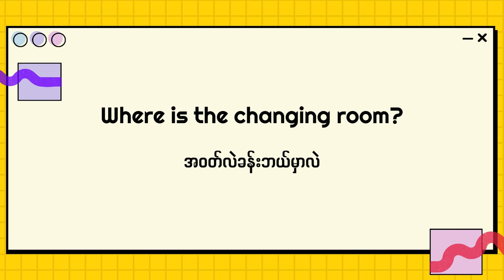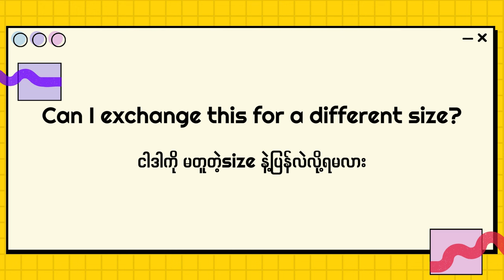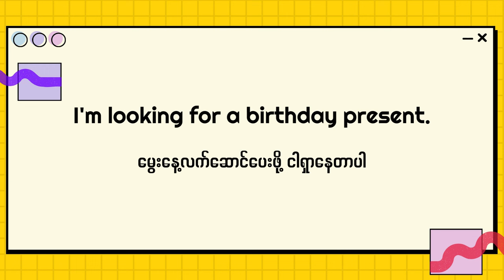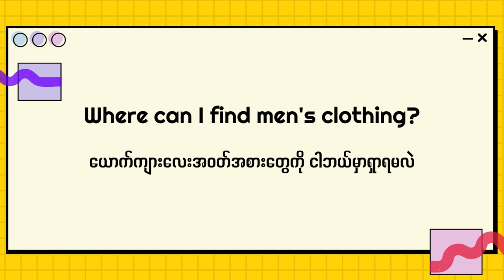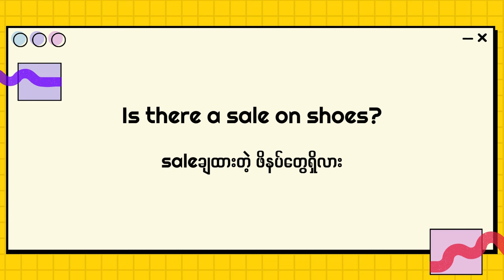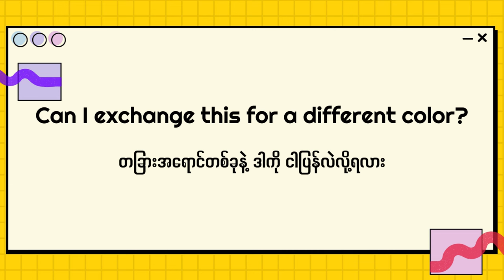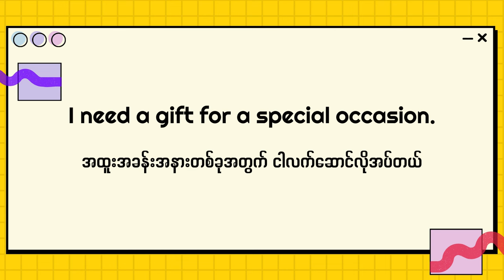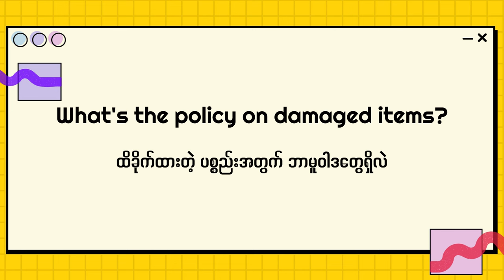ဈေးဝယ်ရင် မဖြစ်မနေ သုံးရမယ့် အင်္ဂလိပ်စကားများ (Common English Sentences Used in Shopping)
ဈေးဝယ်ရင် မဖြစ်မနေ သုံးရမယ့် အင်္ဂလိပ်စကားများ
Common English Sentences Used in Shopping

မင်္ဂလာပါ ဒီ channel မှာ English စာနဲ့ ဆိုင်တဲ့ video တွေကိုတင်မှာဖြစ်ပါတယ်၊
ကျွန်တော် ဒီ channel ကို လုပ်ရတဲ့
အကြောင်းက အားလုံးလဲ သိတဲ့အတိုင်းပဲ YouTube ပေါ်မှာ English လေ့လာလိုရတဲ့
Channel တွေကများတယ်၊ ဒါပေမယ် ဆိုးတာက မြန်မာဘာသာစကားနဲ့ English
လေ့လာလို့ရတဲ့ channel က တော်တော်ရှားတယ်၊ channel ၅ခု ၆ခု လောက်ပဲရှိမယ်လို
ကျွန်တော်ထင်တယ်၊ ဒါကြောင့် ကျွန်တော် ဒီ channel ကို လုပ်ဖြစ်တာပါ၊ ဒီလိုတွေ
ပြောနေလို ကျွန်တော်ကို ဆရာတစ်ယောက်လိုမထင်စေချင်ပါဘူး၊
ကျွန်တော်ကိုယ်တိုင်လဲ English ကျွမ်းကျင်ချင်လိုလေ့လာနေတာပါ၊ ဒါကြောင့်
ကျွန်တော်နဲ့ ဘဝတူတဲ့ သူငယ်ချင်းတွေအတွက် ကိုယ်လေ့လာထားတာ တွေကို
ပြန်မျှဝေပေးမယ်ဆိုပြီး ဒီ channel ကို လုပ်ဖြစ်တာပါ၊ ဒီလို လုပ်လိုက်တဲ့အတွက်
ကျွန်တော်ကိုယ်တိုင်လဲ ကိုယ်လေ့လာထားတာတွေကို ပြန်မှတ်မိစေသလို
သူငယ်ချင်းတို့အတွက်လဲ အကျိုးရှိမယ်လိုမျှော်လင့်ပါတယ်၊ ဒီမှာတစ်ခုပြောချင်တာက
ကျွန်တော်ကိုယ်တိုင်လဲ လေ့လာနေတုန်းဖြစ်တဲ့အတွက် အမှားတွေပါနိုင်ပါတယ်၊
ဒါကြောင့် အမှားတွေပါသွားခဲမယ်ဆိုရင် အားလုံးကိုတောင်းပန်ပါတယ်၊ ပြီးတော
ကျွန်တော်မှား နေတာကိုလဲ ထောက်ပြပြောဆိုလိုရပါတယ်၊
ဒါပေမယ် ရိုင်းတာတွေ ဆဲတာတွေတော့ မလုပ်ပါနဲ့၊ အာ့လိုတွေ လုပ်ရင်တော့
Ban ပါမယ်၊ ကျွန်တော်လဲ အတတ်နိုင်ဆုံးအကောင်းဆုံး ဖြစ်အောင် ကြိုးစားပြီး
video တွေကို ဖန်တီးပေးမယ်လို ကတိပေးပါတယ်၊ video တွေကို တစ်ပတ်ကို
တစ်ပုဒ်နှုန်းတင်နှိုင်အောင် ကြိုးစားပေးပါမယ်၊ အားလုံးလဲ သိတဲ့အတိုင်းပဲ
Video တစ်ပုဒ် ဖန်တီးတယ်ဆိုတာ မလွယ်ပါဘူး၊ ဒါပေမယ် တတ်နိုင်သမျှပိုပြီး
ဖန်တီးနိုင်အောင် ကြိုးစားပါမယ်၊ ကျွန်တော် video တွေကို အချိန်ကုန်ခံ
ကြည့်ပေးတဲ့ မိတ်ဆွေတွေအတွက် အချိန်ကုန်ရကျိုးနပ်အောင် video တွေကို
ဖန်တီးပေးပါမယ်၊ နောက်ထူးခြားတာတစ်ခုက ကျွန်တော် ၁၀တန်းပြီးထဲက
အပြင်မှာ English စာသင်တန်းဆိုပြီး သီးသန်သွားမတတ်ပဲ online ကနေပဲ
English ကိုလေ့လာတာပါ၊ ဒါကြောင့် English စာလေ့လာနေတဲ့ မိတ်ဆွေတွေအတွက်
အသုံးဝင်မယ် website တွေ mobile application တွေနဲ့ YouTube channel တွေကို
လည်း ပြောပြပေးပါမယ်၊ နောက်ပိုင်းကျရင် ကျွန်တော် စဉ်းစားထားတာတစ်ခုရှိတယ်
ဒီ channel ကို ကြည်နေတဲ့ သူငယ်ချင်းတွေအတွက် zoom meeting တွေလုပ်ပြီး
Speaking လေ့ကျင်ဖို့ စီစဉ်ထားတာရှိပါတယ်၊ ဒါပေမယ် အခုတော့ မဟုတ်သေးပါဘူး
ကျွန်တော်မှာလဲ တစ်ခြားအလုပ်တွေရှိသေးတဲ့အတွက် မအားလို့ပါ၊ စိတ်မပူပါနဲ့၊
ဒီအစီအစဉ်လုပ်ဖြစ်တယ်ဆိုရင် YouTube ပေါ်မှာ အားလုံးကို အသိပေးပါမယ်၊
Video အသစ်တင်တိုင်း သိချင်ရင်တော့ notification ball ကို နှိမ်ထားလို ရပါတယ်၊
Facebook မှာလဲ page ရော English စာလေ့လာတဲ့ group ရော ၂ခုလုံးရှိပါတယ်၊
Join ချင်တယ်ဆိုရင် description ထဲမှာ link ထည့်ပေးထားပါမယ်၊ link ကနေတစ်ဆင်
join လို့ရပါတယ်၊ Telegram မှာလဲ English စာလေ့လာနေတဲ့ မိတ်ဆွေတွေအတွက်
English short Story တွေကို တင်ပေးတဲ့ channel ရှိပါတယ်၊ စိတ်ဝင်စားတယ်ဆိုရင်
description ထဲက link ကနေတစ်ဆင် join လိုက်ပါ၊ နောက်ဆုံးပြောချင်တာက
မိတ်ဆွေတို့အနေနဲ့ English နဲ့ ပတ်သတ်ပြီးဘာတွေသိချင်လဲ၊ ကိုယ်သိချင်တာကို
Comment မှာရေးခဲ့ပါ၊ ကျွန်တော် တတ်နိုင်သမျှပြန်ဖြေပေးပါမယ်၊

On this channel, I will create about English lesson video.